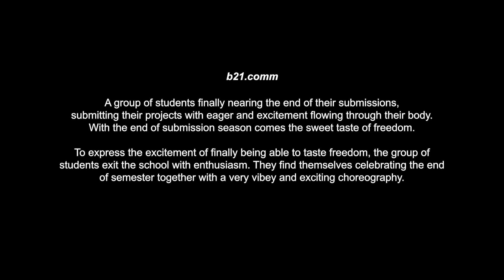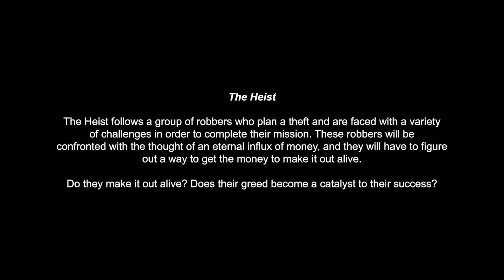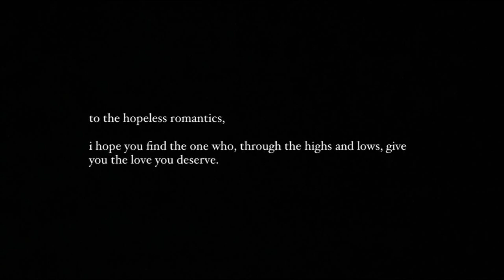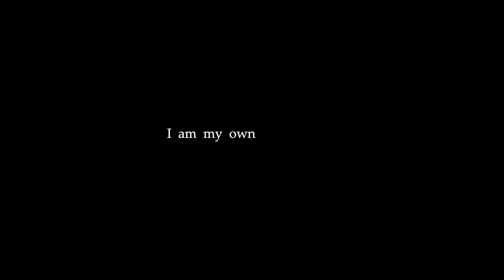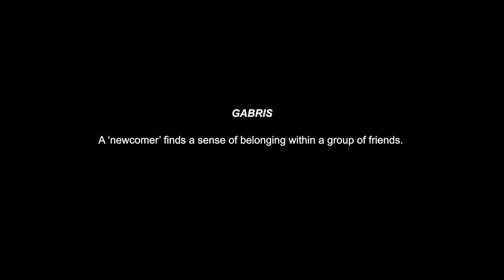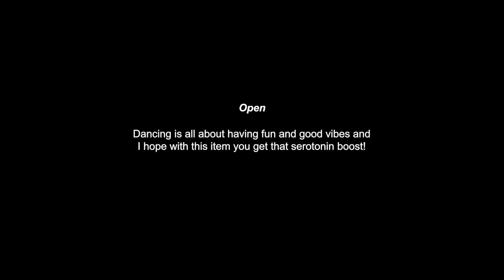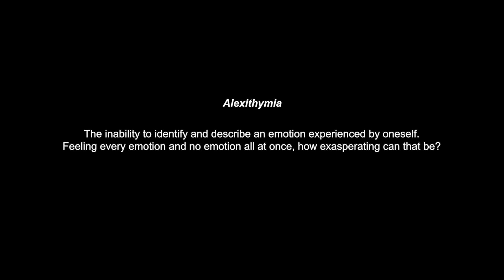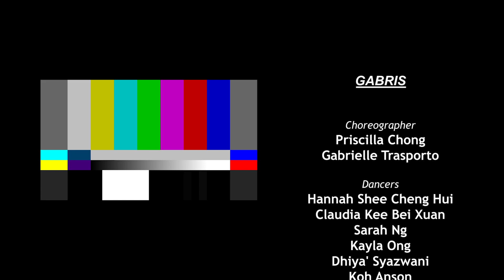NRA Unfold 2022